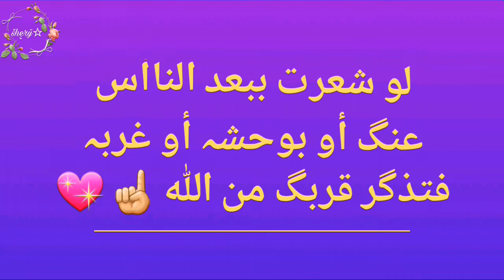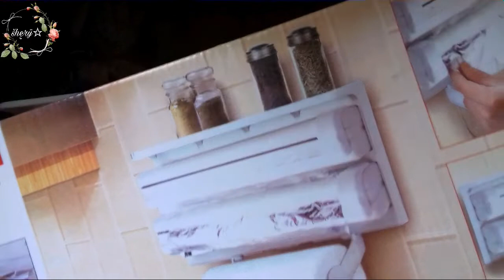ريفيو عن حامل المطبخ الثلاثي و رأيي فيه💖Triple Paper Dispenser Review & Unboxing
لينك الشراء من موقع سوق.كوم اهو

لينك فيديو المشتريات و سعر الحامل الثلاثي اهو